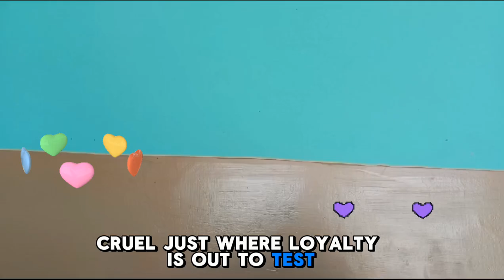Never Trust Anyone | Sheikh Hamdan Fazza Poetry